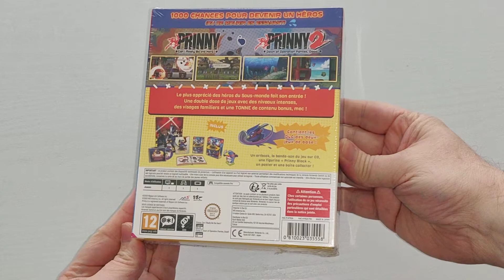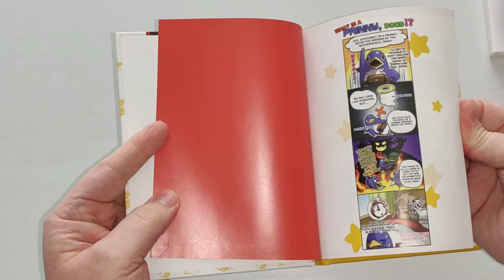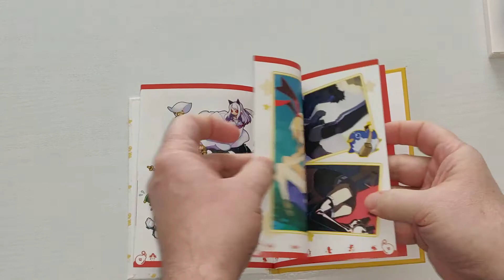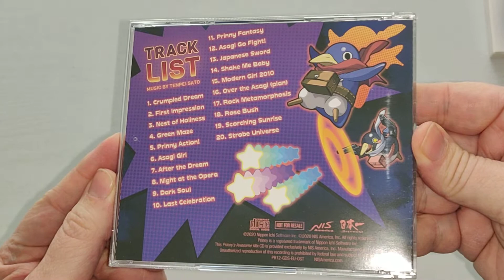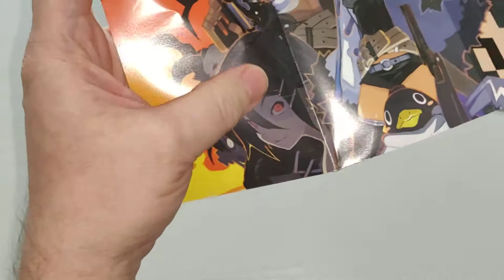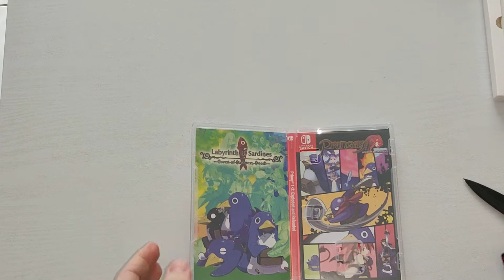Unboxing / Déballage # 163 Prinny 1-2: Exploded And Reloaded Just Desserts Edition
Prinny 1-2: Exploded And Reloaded Just Desserts Edition (Switch)

Développeur / Developer : Nippon Ichi Software
Editeur / Publisher : NIS America
Année / Year : 2020

L’Edition « Just Desserts » inclut / The Just Desserts Edition includes :
- Boîte de collection avec fourreau cartonné / Collector’s box with cardboard slipcover
- Prinny: Can I Really Be The Hero? (2008) + Prinny 2: Dawn Of Operation Panties, Dood! (2010) sur une seule cartouche avec jaquette réversible et feuillet d’information / Prinny: Can I Really Be The Hero? (2008) + Prinny 2: Dawn Of Operation Panties, Dood! (2010) on one cartridge with reversible cover and information sheet
- Extensions des deux jeux de base / DLC from the original games
- Livre d’illustration de 32 pages avec couverture cartonnée / 32-page hardcover art book
- Affiche ASAGI WARS EX ALPHA CHAMPIONSHIP EDITION de 24,6 x 34,1 cm / 9.68 x 13.42 in ASAGI WARS EX ALPHA CHAMPIONSHIP EDITION poster
- Bande sonore officielle sur un disque compact / Official soundtrack CD
- Figurine Prinny Block de 187 pièces à monter / 187 piece Prinny Block figurine to assemble